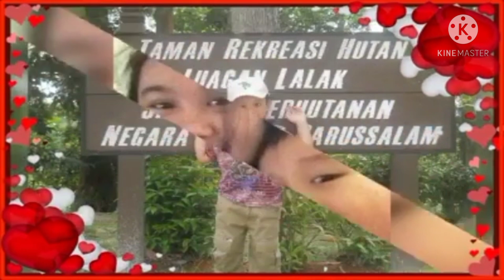Happy 14th Birthday my Forever Buddy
Prince JayR loves to travel to places and discover the best attractions. Wants to explore some of the most wonderful and extraordinary places in the world. Prince JayR channel will inspire people by sharing my travel destinations, life activities, lifestyle tips, healthy lifestyle, foods and beautiful natures. Please subscibe my channel, like and click the button bell so you won't miss the latest update.